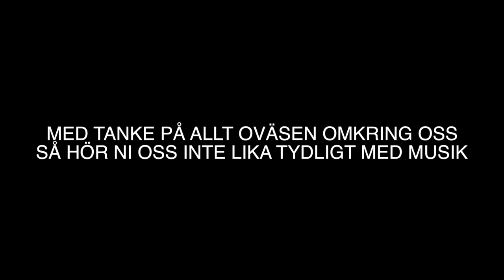VINNER MOT IVAN LAPANJE PÅ FIFA!?